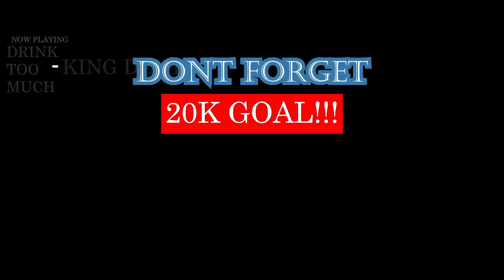Kaaris - mets moi prem's | FRENCH RAP REACTION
WOW! FOR A SONG FROM 7 YEARS AGO... THIS IS A FUKING VIIIBBEEE! ON MY MAMA! | Add me on Snapchat for more lit crazy clips! @Demmydee

IMPORTANT LINKS:

Previous Video- REACTION TO Скриптонит - Мультибрендовый (ft. 104, T-Fest, Niman) | Реакция американца на русский рэп:

WARNING!